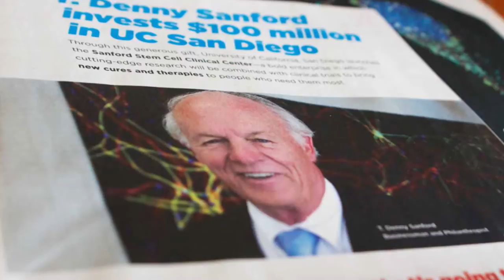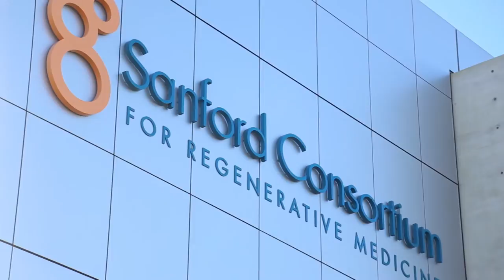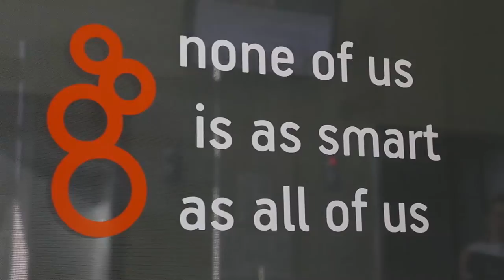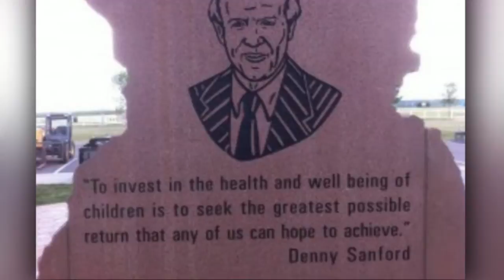One on one with billionaire philanthropist, Denny Sanford - the Modern Day Santa!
Denny Sanford changes and saves lives with his big wallet and big heart. See how he's leaving this world a better place and why he plans to give his billions away before he dies...